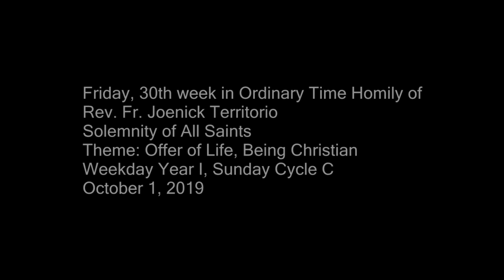Friday, 30th Week in Ordinary Time Homily of Rev. Fr. Joenick Territorio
Theme: Offering of Life, Being Christian. Weekday Year I, Sunday Cycle C. Nov. 1, 2019.